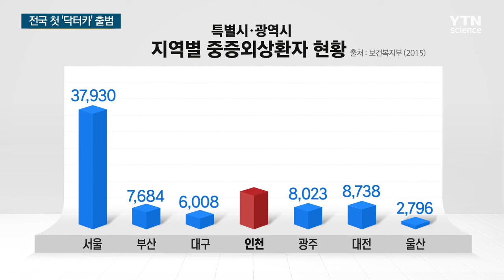골든타임을 잡아라...전국 최초 '닥터카' 출범 / YTN 사이언스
[앵커]
중증외상환자가 생겼을 때 가장 중요한 건 시간과의 싸움입니다.

이른바 골든타임을 확보해야 생존할 확률이 높아지는데, 전문의료진이 탑승한 닥터카가 활동을 시작했습니다.

이기정 기자의 보도입니다.

[기자]
형체를 알아보기 힘들게 파손된 자동차.

119구급대원들이 절단기를 동원해 부상자 구조에 전력을 기울이고 있습니다.

공사장에서 노동자가 다리를 심하게 다쳤습니다.

현장에 제일 먼저 도착한 119구급대원들이 긴급 조치 뒤 가까운 병원으로 움직입니다.

[구급대원 : 들어 들어 들어…그렇지 가자]

병원 응급실로 이송되는 시간에도 골든타임은 흘러갑니다.

앞으로 긴급한 중중외상환자가 생기면 119 종합상황실은 닥터카 출동을 요청하게 됩니다.

[119구급대원 : 미추홀 소방서 119구급대원입니다. 지금 공사현장 폴다운(추락사고) 환자분으로요….]

[병원 의료진 : 네 저희가 금방 도착하니까요. 일단 정맥로 확보하시고….]

닥터카는 5분 이내 출동, 30분 이내 현장에 도착하게 됩니다.

외상 외과 전문의와 간호사가 탄 닥터카는 3년 안에 예방사망률을 23%까지 낮추는 것을 목표로 하고 있습니다.

닥터카 의료진은 기도삽입관과 응급 약품 투여 등 고도의 의료행위가 가능해 사실상 움직이는 응급실이 됩니다.

산업시설이 많은 인천은 인구대비 중증외상환자 발생비율이 다른 시도보다 많습니다.

인천시는 가천대 길병원과의 협업을 통해 올해 말까지 시범운영을 거쳐 원스톱 응급의료 시스템을 구축하겠다는 방침입니다.

[박남춘 / 인천시장 : 처음부터 전문의료행위를 통해서 처리를 해서 사망률을 감소시키고 장애도 최소화하는 그러한 제도를 이제 시작하게 되었습니다.]

닥터헬기에 이어 첫선을 보인 닥터카는 소중한 시민의 생명을 지키는 파수꾼 역할을 할 것으로 기대됩니다.